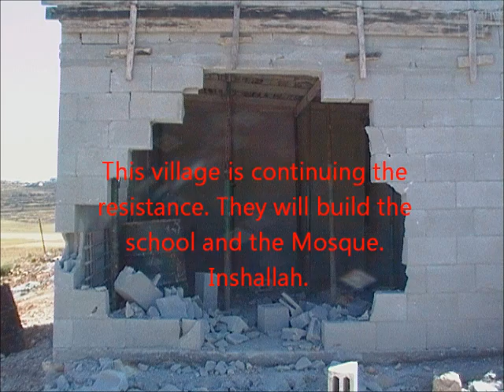Qusra, Nablus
Last week, at night, settlers attacked and demolished part of this house. Last night, however, in addition to demolishing part of another house, they  also damaged the olive trees.